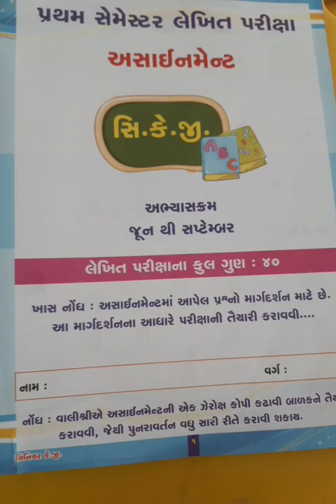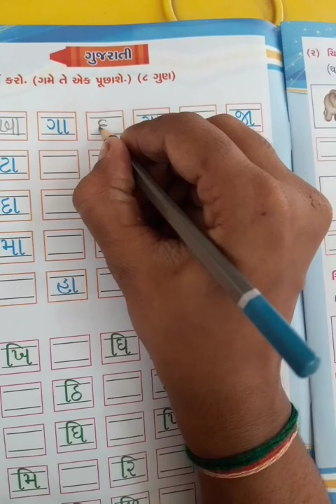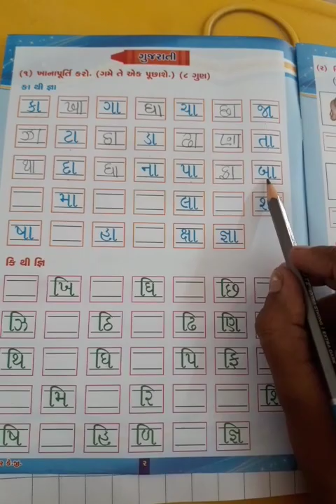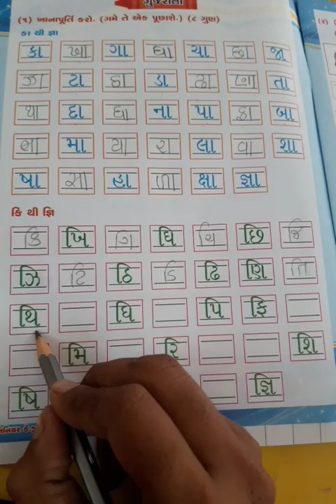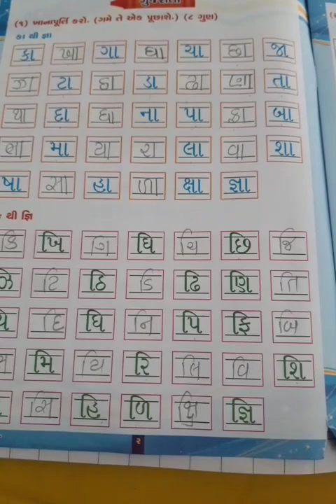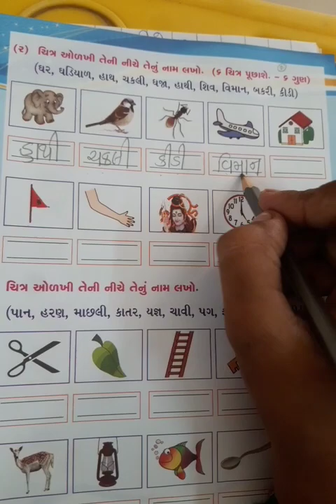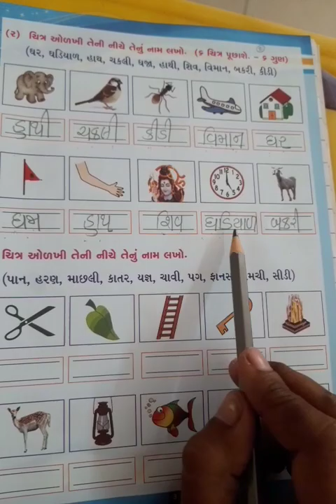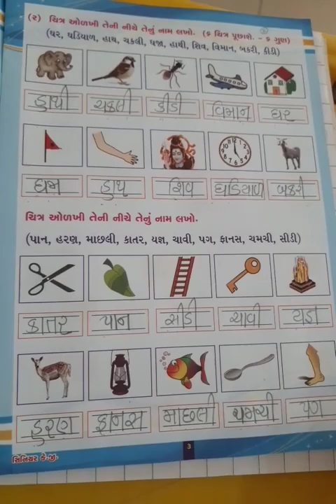std સી.કે.જી | અસાઇમેન્ટ ગુજરાતી પેઈજ નં ૨,૩